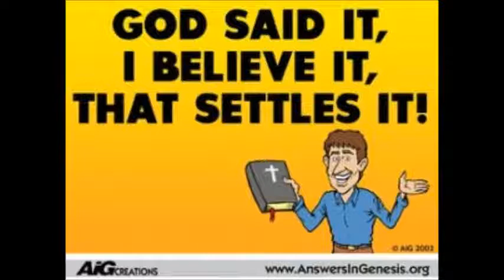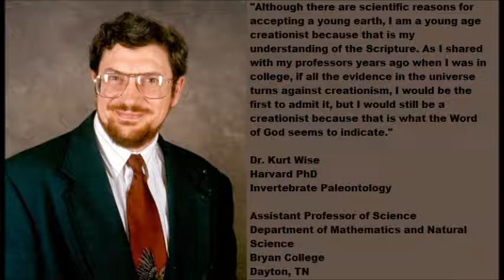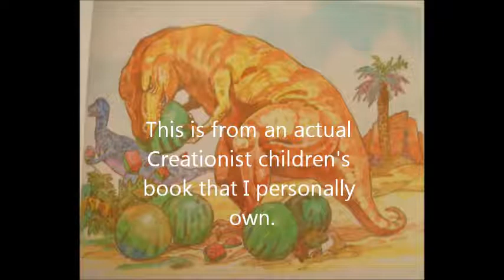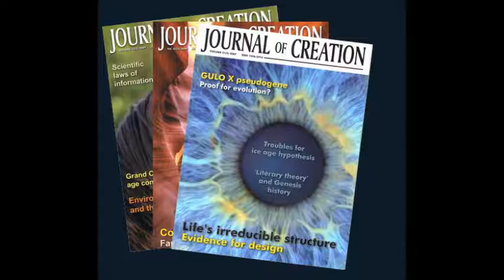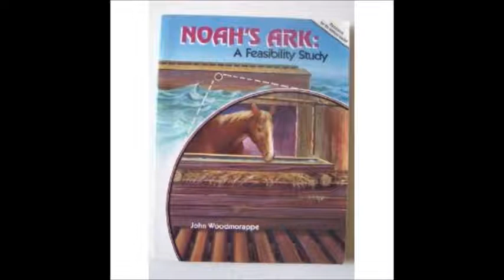Bill Nye vs The Curse of Ham's propoganda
Bill Nye and Ken Ham are set to debate the issue of whether science backs up a belief in Biblical Creationism. As someone who read a lot of Creationist material as a teenager I can't help but feel that, despite noble intentions, "the science guy" might be stepping into a pit of "truish sounding" pseudo scientific nonsense.